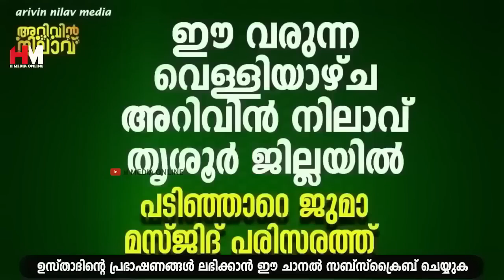ബുദ്ധിമുട്ടുകൾ വരാതിരിക്കാൻ ഈ ദിക്റ് പതിവാക്കുക | Safuvan Saqafi Pathappiriyam Speech |Arivin nilav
Assalamualaikum,

Topic :-
ബുദ്ധിമുട്ടുകൾ വരാതിരിക്കാൻ  ഈ ദിക്റ് പതിവാക്കുക
Arivin Nilav
Ramalan Dhikr
Al Kahf
Safuvan Saqafi
Haddad
Ramalan
Ramalan Nilav
Ramalan Diqr